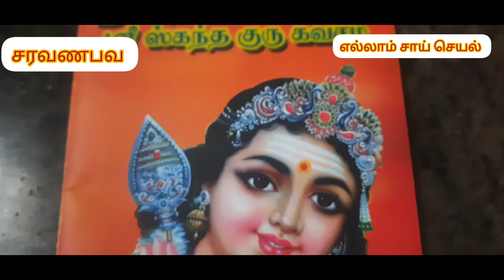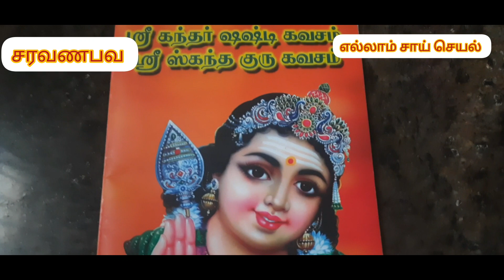கந்தசஷ்டிகவசம் kandasastikavacham devotionalvido tamil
அனைவருக்கும் வணக்கம் என் பெயர் மாரியம்மாள் நான் கந்த சஷ்டி கவசம்  படித்துள்ளேன் உங்களுக்கு பிடித்திருந்தால் உங்களுடைய இல்லத்தில்  ஒலிக்க விடுங்கள் சகல செல்வமும் இல்லத்தில் நிறைந்திருக்கும் முருகனின் அருளும் ஆசீர்வாதமும் உங்களுக்கு உண்டு மிக்க நன்றி 🙏🙏🙏🙏🙏🙏🙏 ஓம் சாய் ராம் நற்பவி நற்பவி நற்பவி நற்பவி நற்பவி நற்பவி நற்பவி நற்பவி நற்பவி நற்பவி நற்பவி நற்பவி நற்பவி 🙏🙏🙏🙏

this Tamil devotional songs Kanda